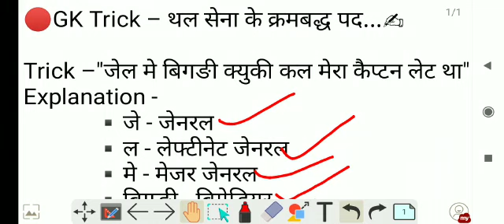थल सेना के क्रमबद्ध पद Gk Trick By Komal Mam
थल सेना के क्रमबद्ध पद याद करिए सिर्फ 2 मिनट में हमेशा के लिए ट्रिक के माध्यम से

CGL and all other exam